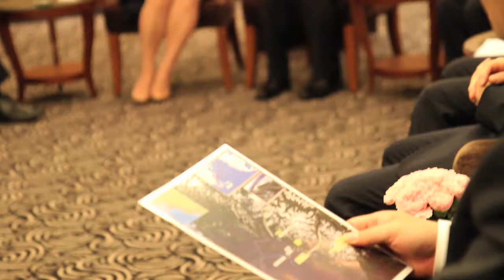Jobs and Trade Mission 2013 Wraps Up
Premier Christy Clark talks about her fourth international trade mission, this time to China, Korea, and Japan.